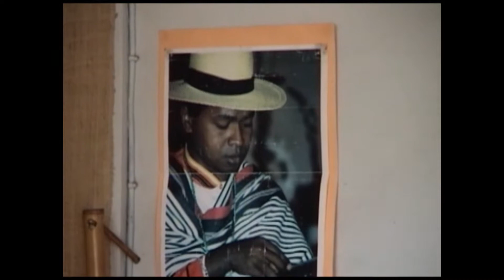Casa Tlalli: Africa Tapes - Episode 3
Starring
Diedonne "Donne" Albert Randrianantoanina in the Valiha
(& Wilbert Sanchez as Valiha accompaignant)

Filmed by
Wilbert Sanchez Montes de Oca

Location
Tana, Madagascar